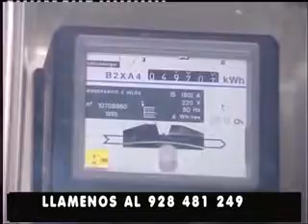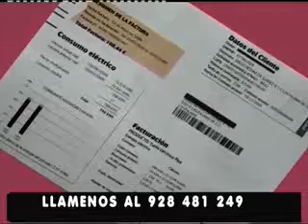EL ENFOQUE "CRISIS ECONOMICA" TAK TELEVISION 25-05-2012.flv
EL ENFOQUE PROGRAMA DE DEBATE DE TV,ESTA SEMANA CON EL TEMA DE LA "CRISIS ECONOMICA" JOSE LUIS LOPEZ MODERA CON JOSE LUIS DIAZ Y RAMON RODRIGUEZ ASESORES DEL PROGRAMA CON LA CRISIS ECONOMICA QUE SIGUE ABATIENDO A ESPAÑA.ESTE PROGRAMA SE EMITIO EL VIERNES 25 DE MAYO DE 2012 EN CANAL 8 A LAS 23.00 HORAS Y EN RTV MOGAN A LAS 20.00 HORAS.VISITA NUESTRA WEB DONDE PODRAS VER NUESTRA PROGRAMACION.